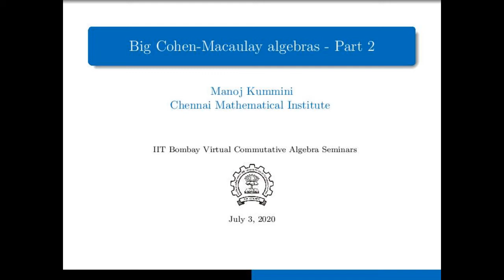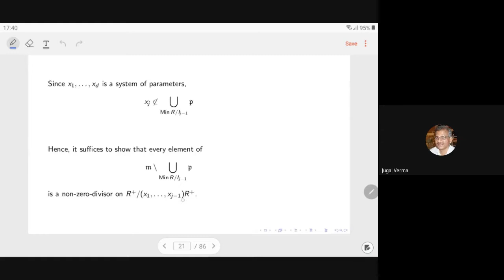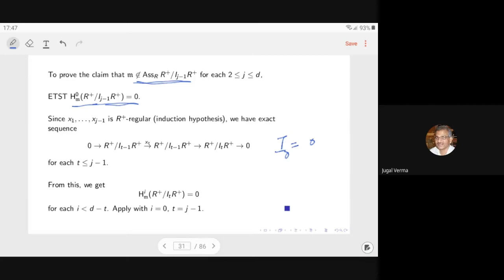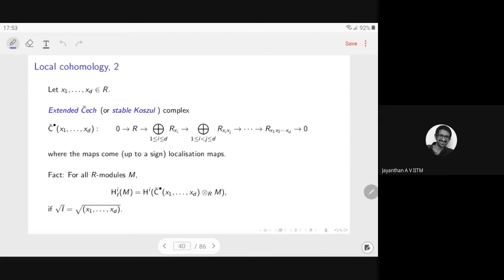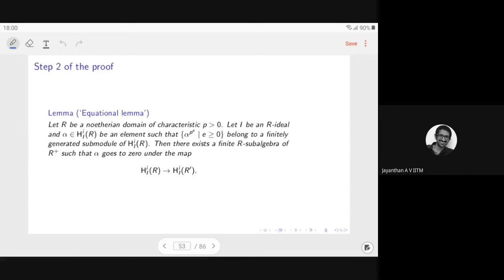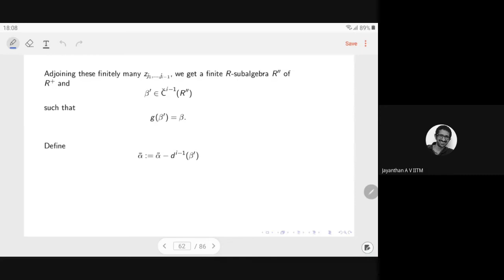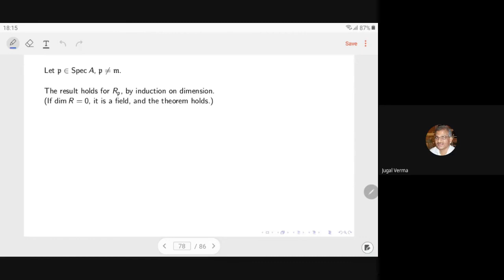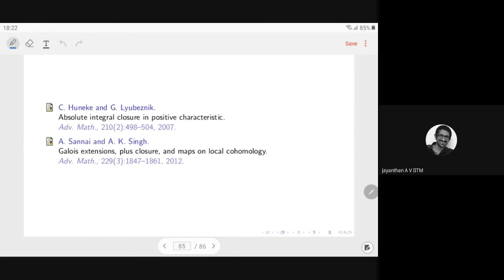VCAS: Manoj Kummini - Big Cohen-Macaulay algebras (Part 2) - Talk 17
Virtual Commutative Algebra Seminar - Talk 17
Title: Big Cohen-Macaulay algebras - Part 2
Speaker: Manoj Kummini, Chennai Mathematical Institute
Date: July 3, 2020